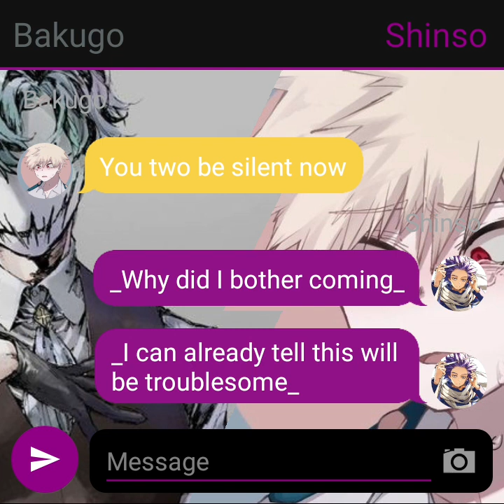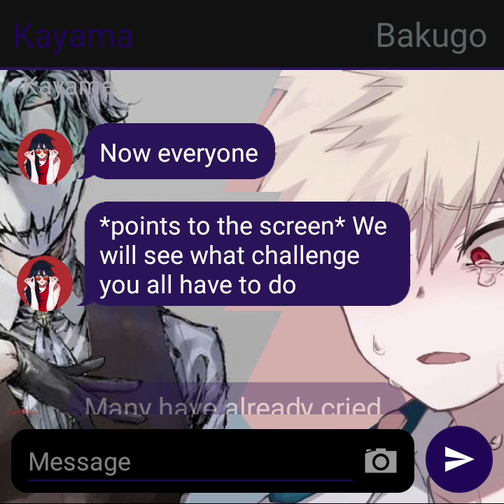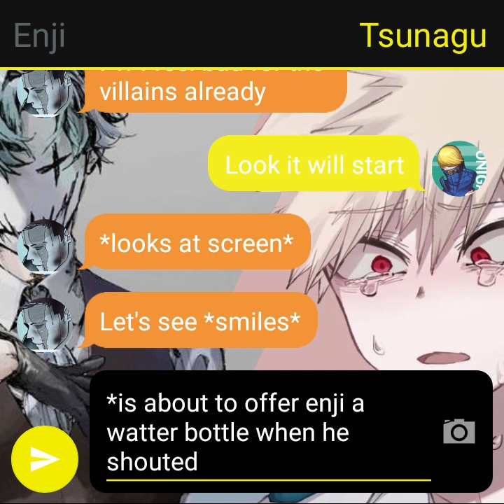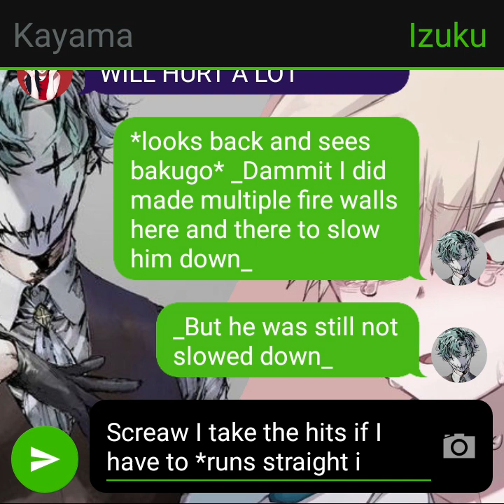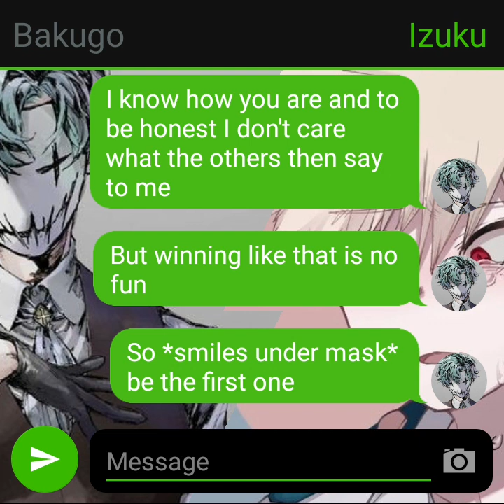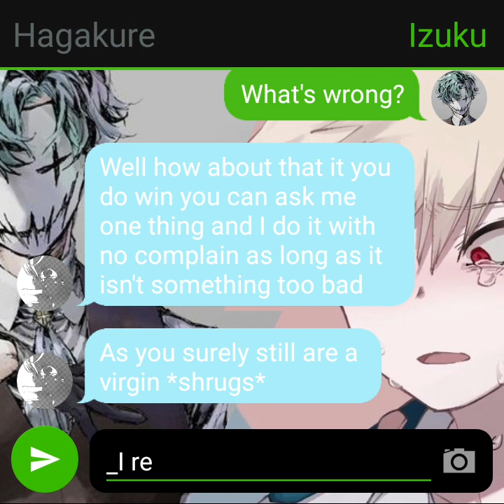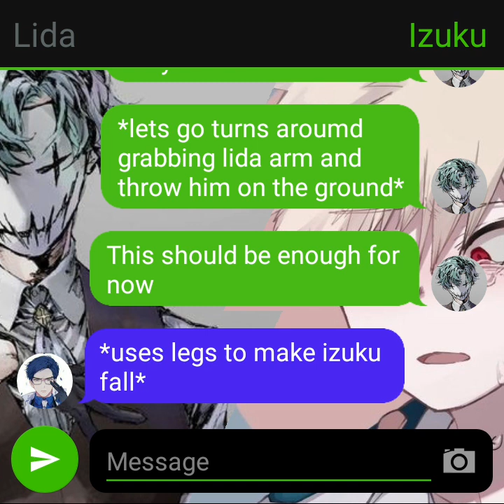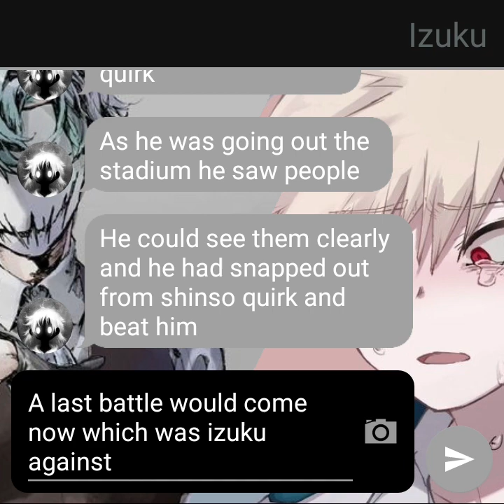Roleswap au part 12